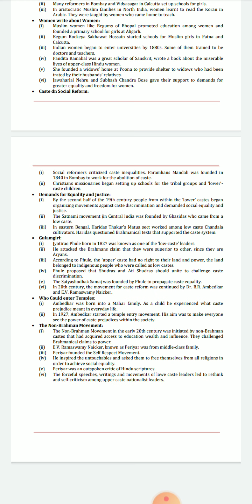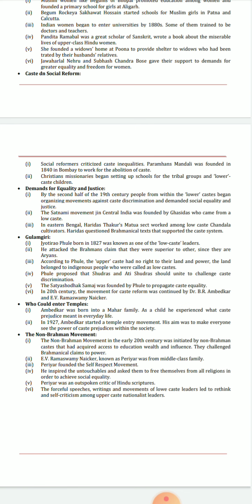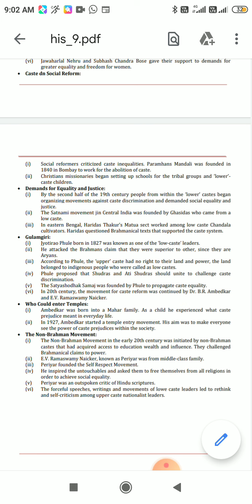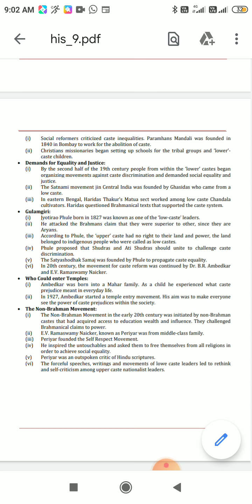Class_8th Subject_History Topic_Women CAste and Reform